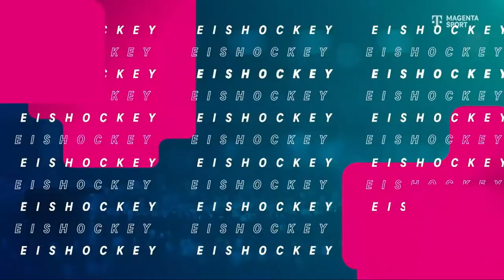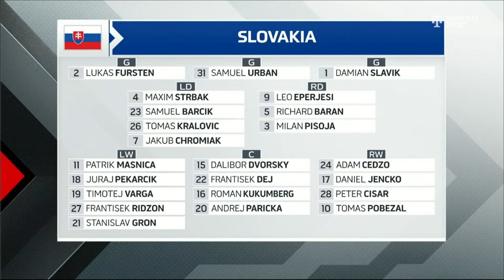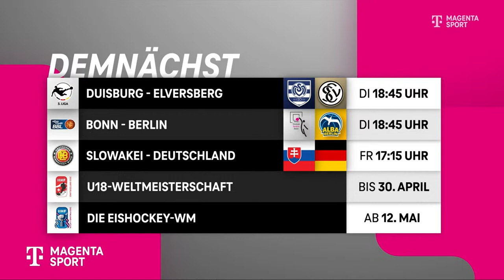U18 World Championship 2023. Germany U18 - Slovakia U18 / Германия U18 - Словакия U18